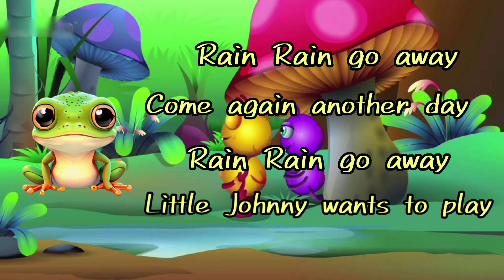Come Again Another Day | little Jhonny Wants to play | nursery rhymes & kids song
Watch and enjoy through our videos